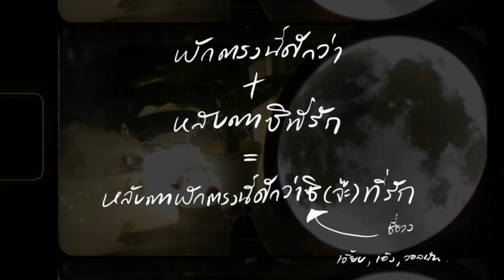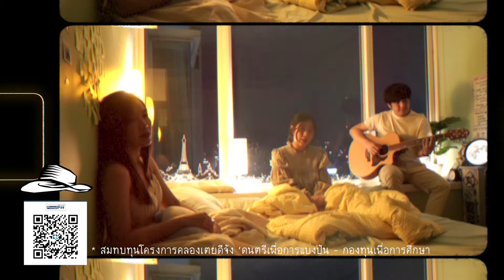เพลงกล่อมนอน หลับตาพักตรงนี้ดีกว่าสิ(จ๊ะ)ที่รัก l เปิดหมวก Festival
เอี๊ยบ เอิง วอลนัท
รวมตัวเฉพาะกิจ ร้องเพลงกล่อมนอนให้ฟังใน
เปิดหมวก Festival นะ
JULY 28, 2021 วงสุดท้ายเลย
นี่คือเพลง
พักตรงนี้ดีกว่า + หลับตาซิที่รัก
= หลับตาพักตรงนี้ดีกว่าสิ(จ๊ะ)ที่รัก